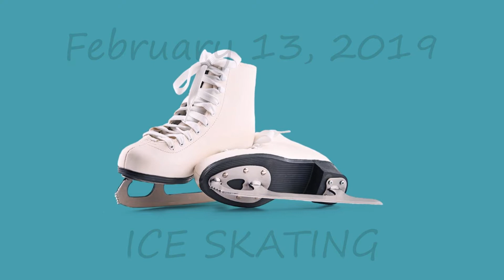2019 February Ice Skating